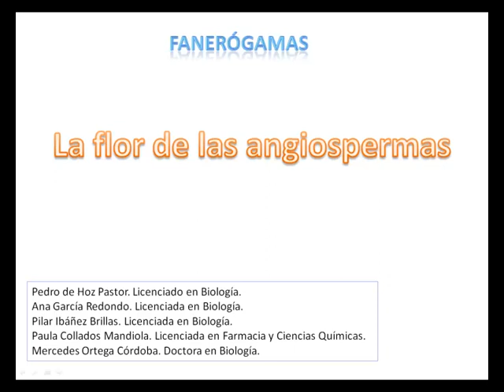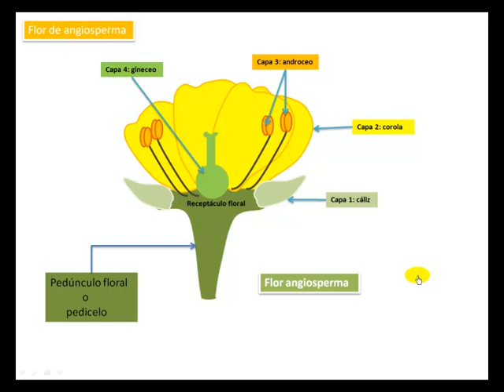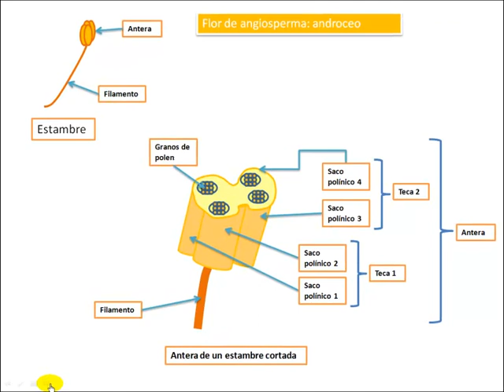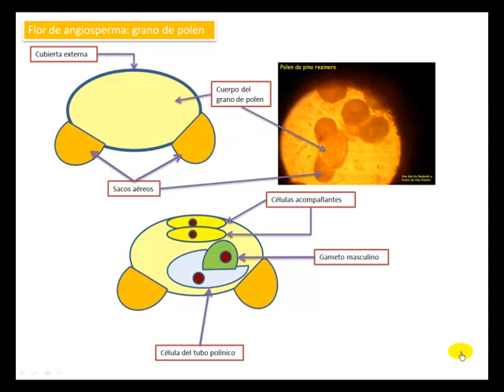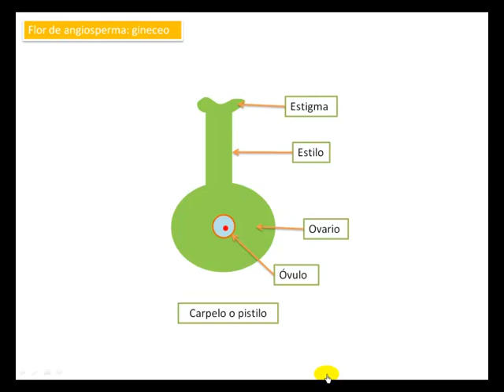Flor angiosperma. 1º ESO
Flor angiosperma para 1º ESO.